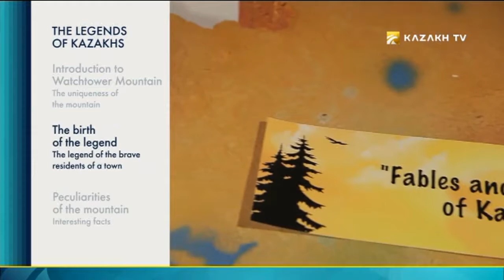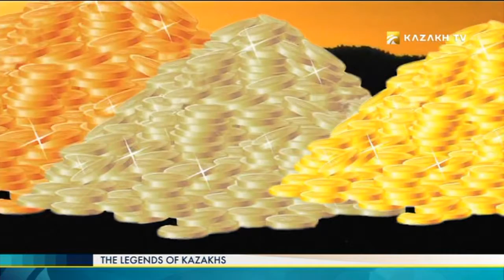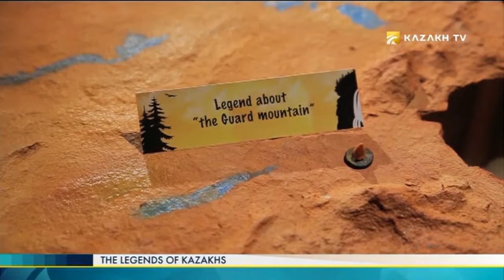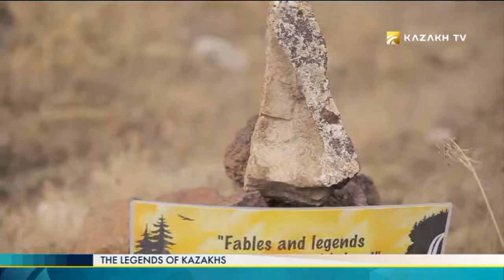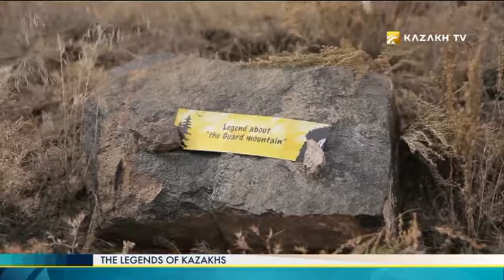"The legends of Kazakhs" #3 (20.11.2016) - Kazakh TV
Today in the program:

Introduction to Watchtower Mountain. The uniqueness of the mountain.
The birth of the legend. The legend of the brave residents of a town.
Peculiarities of the mountain. Interesting facts.